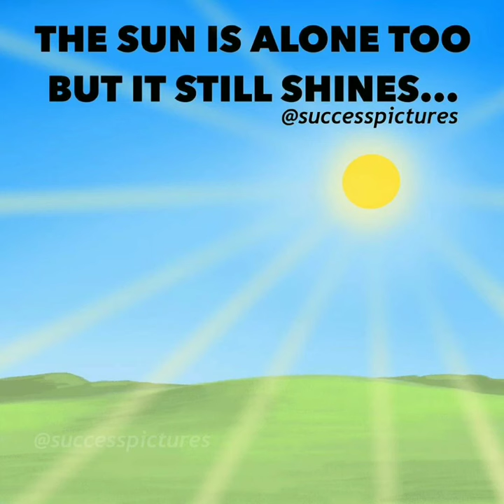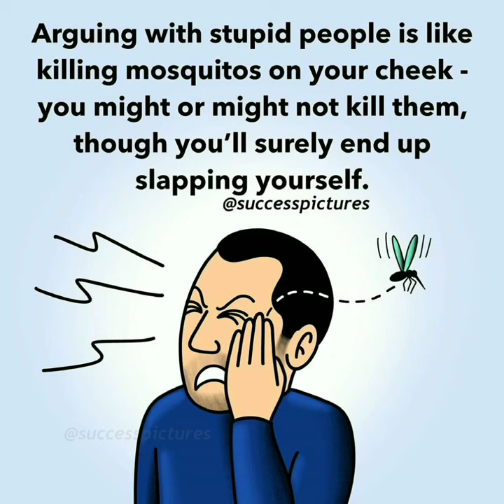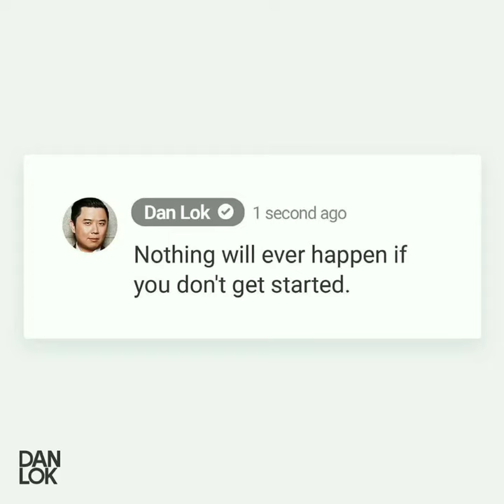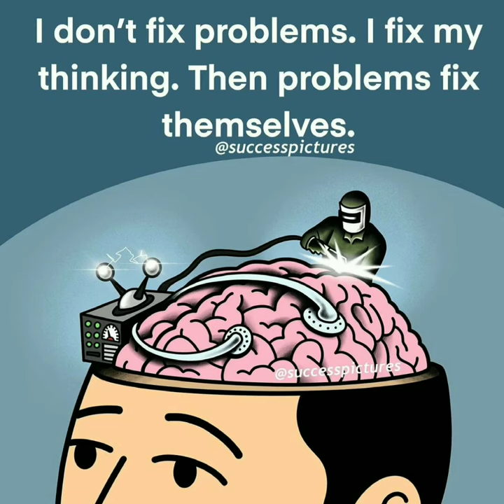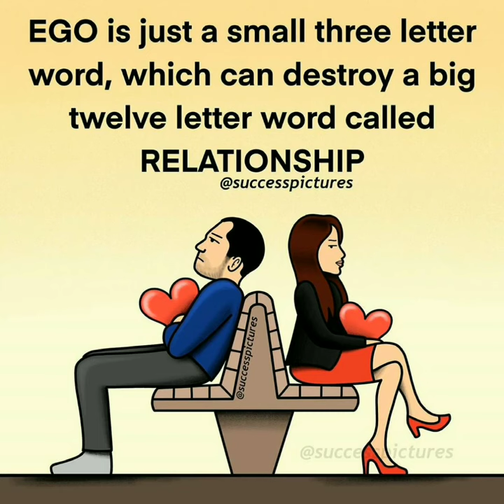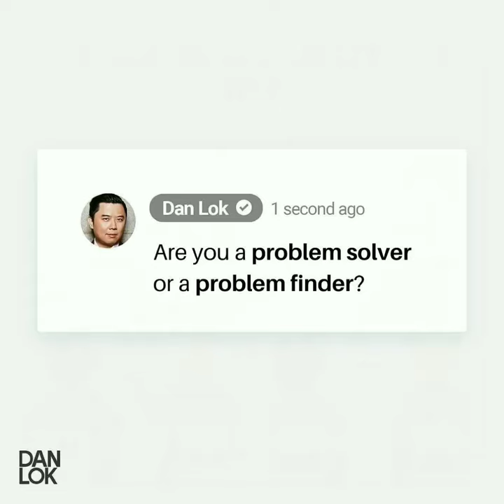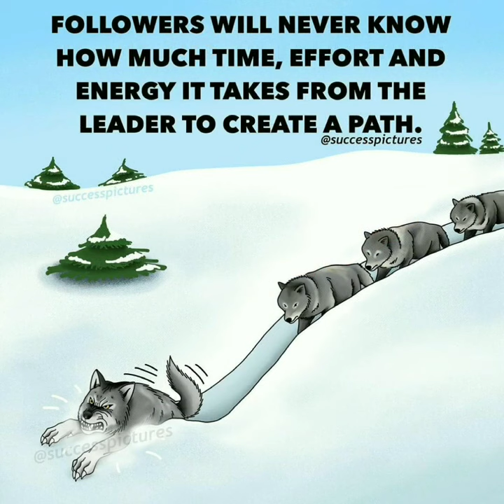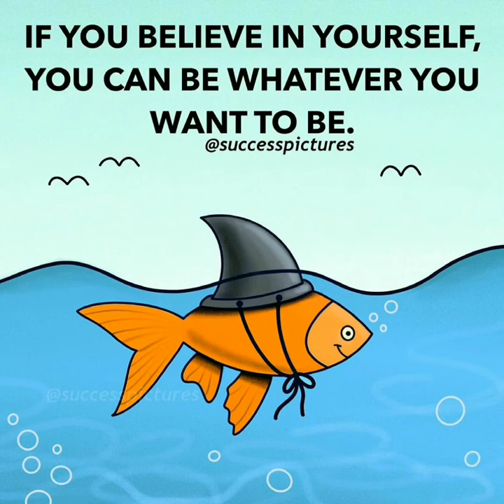The Power Within: Unveiling the Secret to a Brighter Tomorrow | Student Motivation Boost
Uncover the secret to a better future in this motivational video specially crafted for students. Coach T sheds light on the inner strength that propels success, encouraging students to embrace their potential. Get ready for an uplifting journey that inspires, motivates, and sets the stage for a brighter tomorrow.